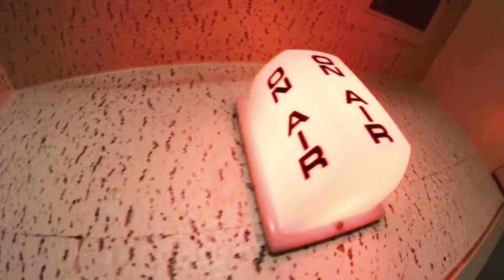King Izzy Promo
Thanks to SantiProductions for making me this.
The opening to my new show!